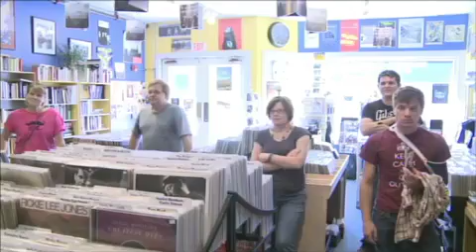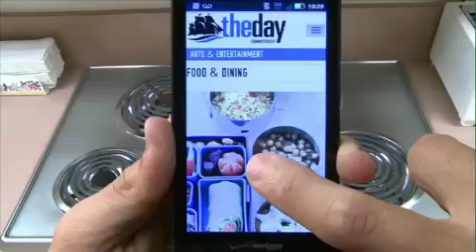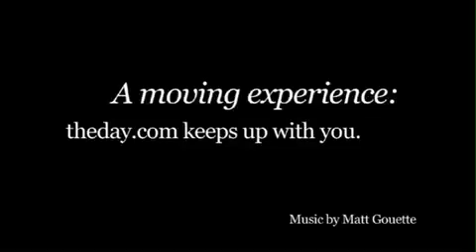Live Lunch Break The Friendly Ghost